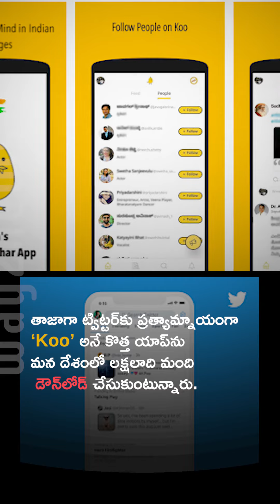ట్విట్టర్ టైం అయిపోయింది..'KOO' కి క్యూకడుతున్న యూజర్స్..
Install Way2News!